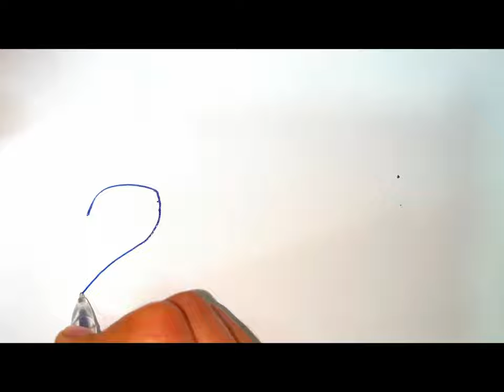draw a picture of animals/нарисовать животных/hayvonlar rasmini chizish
Draw a picture of a puppy, a parrot and a tiger/Нарисуй щенка, попугая и тигра/Kuchukcha, to'tiqush va yo'lbarscha rasmini chizish